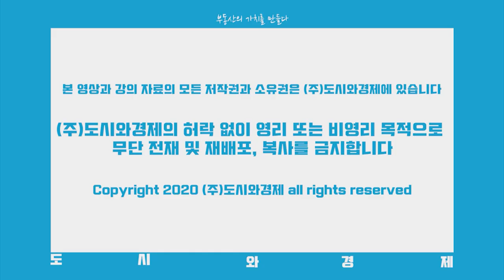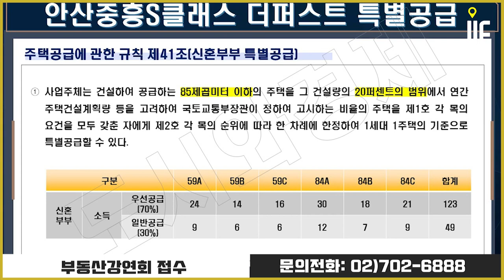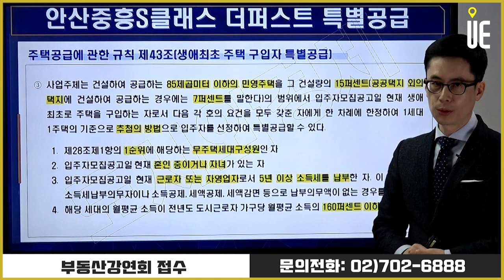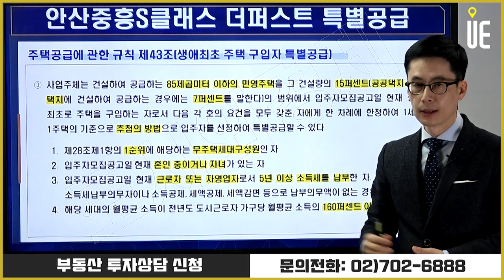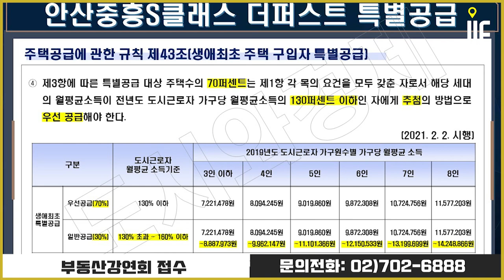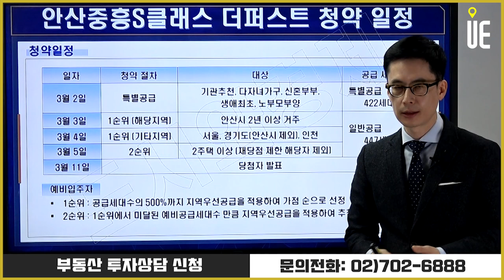안산 구도심 위치!! 단지 주변 인프라 장점 '안산 중흥s-클래스 더퍼스트' 청약전략 [도시와경제 분양진단/주용남 소장]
서안산 나들목, 군자 나들목, 영동고속도로 등 광역도로망 인근 위치
지하철 4호선 초지역·안산역과 서해선 선부역 등 인접
롯데마트, 홈플러스, 고려대안산병원 등 다양한 생활 인프라
안산 디지털파크, 종근당바이오 안산공장 등 배후 수요 풍부

▶【오후 5시】
■ 어반스토리 ■
▶【특집편성】
■ 도시와경제 브이로그 ■
▶【대중없음】